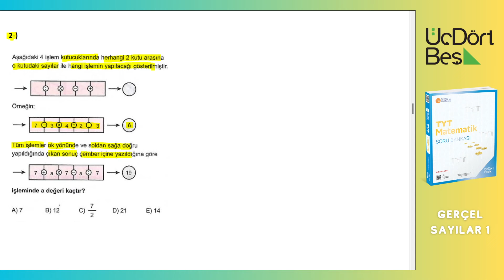345 TYT MATEMATİK SORU BANKASI ÇÖZÜMLERİ | GERÇEL SAYILAR 1 | ÖSYM 4 | 2025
Bu videoda 345 tyt matematik soru bankası 2025 çözümlerine devam ediyoruz. 345 tyt matematik soru bankası gerçel sayılar 1 ösym tadında test 4 ü çözdüm. Herkese faydalı olması dileğimle.